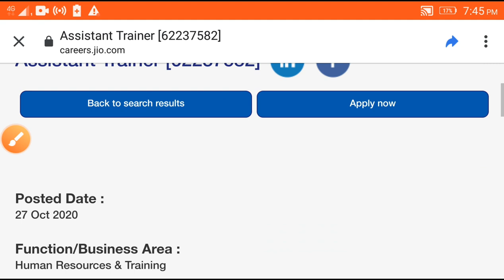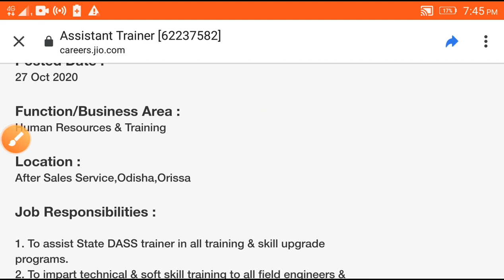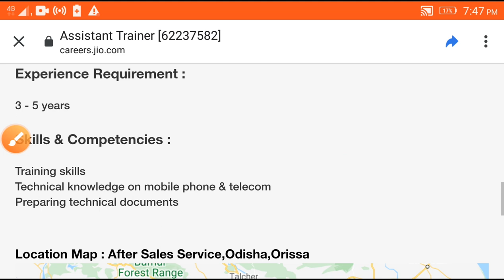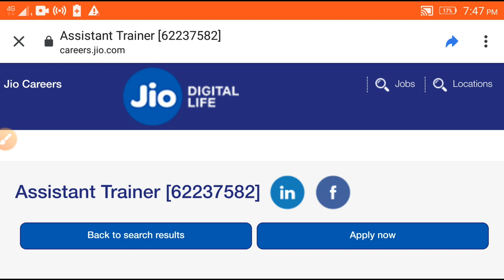Reliance Jio recruitment 2020!! For Assistant trainer !! Odisha daily job updates 2020!!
For Assistant trainer post.